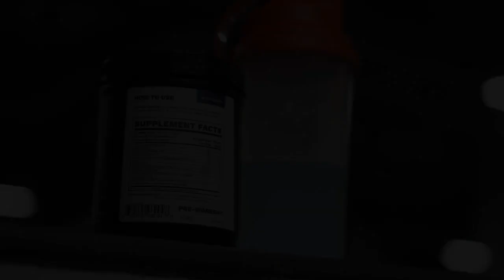Blackwolf Pre Workout Review - Does Blackwolf Pre-Workout Really Work?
Blackwolf Pre Workout Review - BlackWolf Pre Workout supplement is the strong natural exercise formula developed for both male and female bodybuilders and athletes. It provides vital vitamins, minerals and other nutrients necessary for a successful workout.

Does Blackwolf Pre Workout Really Work?

The supplement for BlackWolf Exercise comes in powder form and is eaten as a solution.

You can combine it easily with any of your favorite drinks, such as juice, milk, smoothie, or even water. One 30-gram scoop is served in a jar at a time with a total volume of 450 grams. Usually, excellent outcomes occur within 2 to 3 weeks.

Since the workout solution comes in 3 phases; for each of the phases, the use is to be driven by the pre, intra and post workout.

The BlackWolf Track has to be taken just before you start exercising for the Male Hunter pack. This gives you more energy for your workout and gets your body ready. If you're exercising, the BlackWolf Hunt should be intoxicated, maybe during your short break, to help improve your stamina for the remaining stages.

And then BlackWolf Eliminate, the final track, should be consumed immediately and you're finished with your workout absolutely. Without you missing a muscle, this quickens the recovery rate from workout stress.

And frankly, it doesn't get any easier than this to use BlackWolf.

It is eaten in the same way as the male box for the Female Huntress kit, just before workout, during and immediately after workout.

The findings vary from the Male Track formula, however, because the BlackWolf Trail has been specifically designed to help women lose weight, develop muscles and carve their physique.

BlackWolf Trail energizes you and keeps you healthy enough for your workout without any side effects on bad days when you don't feel that good for exercise. All of its supplements are safe and strong, helping you improve your levels of energy and concentration.

The Track or Road, Search and Eliminate packs have been developed to work together, although they may be used separately. Therefore, regardless of the complete results, the full results can also be obtained.

During and after your workouts, BlackWolf supplements provide antioxidants that help combat free radicals.

BlackWolf is a leading fitness supplement that gives you a range of nutrients for use before, during and after your workout, designed for both beginners and professionals.

And it's just right for you and very successful at achieving those targets, regardless of where you are on the path towards your goals.